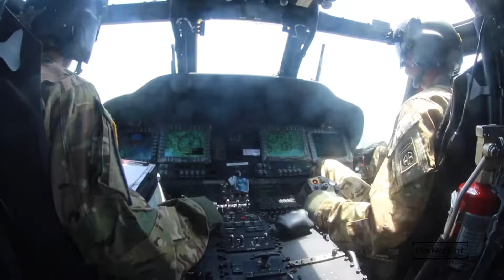Coca-Cola 600 (Mile Race) 2017 FlyOver 2-82 (AHB) Assault Helicopter Battalion | ThrowBack Thursday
The Army is scheduled to conduct Howitzer and UH-60 Black Hawk demonstrations courtesy of soldiers from Fort Bragg, the 82nd Airborne Chorus will perform "God Bless America," among other selections, and a soldier will sing the National Anthem before the start of the race, and the 2-82 Assualt Helicopter Battalion will conduct an Air assault and flyover.

PC EQUIPMENT
iBUYPOWER i7 Pro Gaming PC

VIDEO CAPTURE DEVICES
Elgato HD60 S+
Elgato HD60 S
Elgato CamLink
Elgato Stream Deck
Elgato Green Screen - Collapsible Chroma Key Panel

DISRIZENT Editing CPU
iMac M1